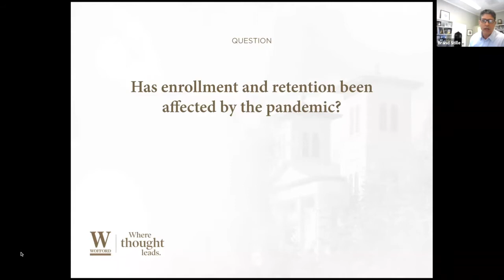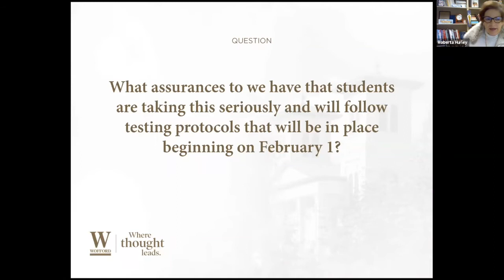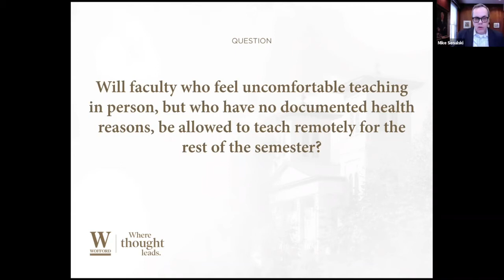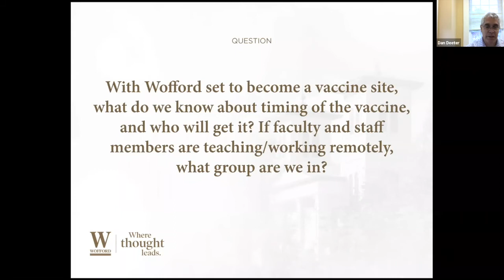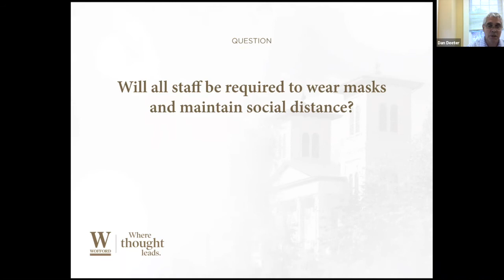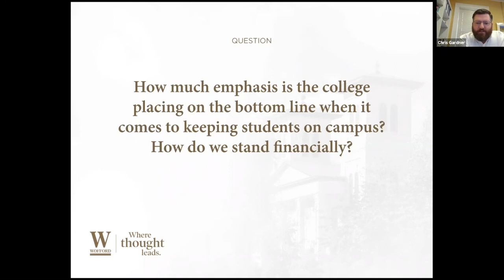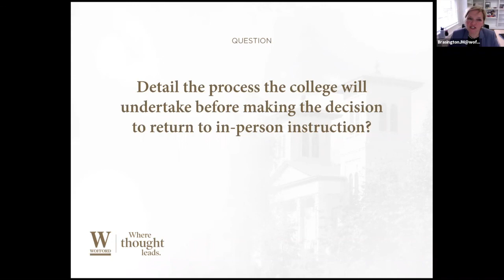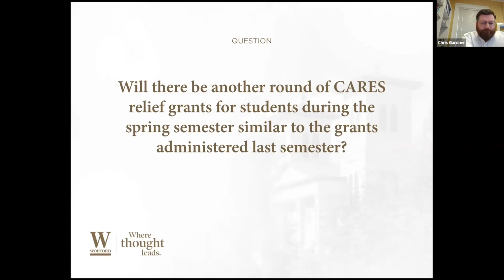Wofford Webinar for Faculty:Staff